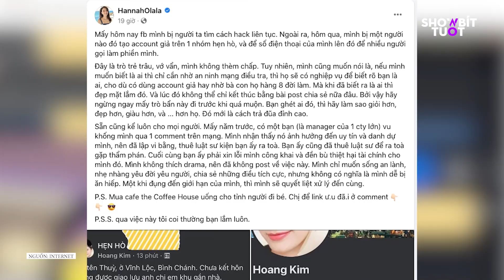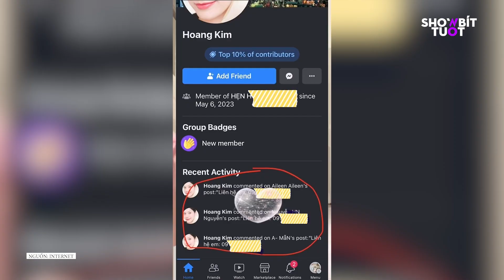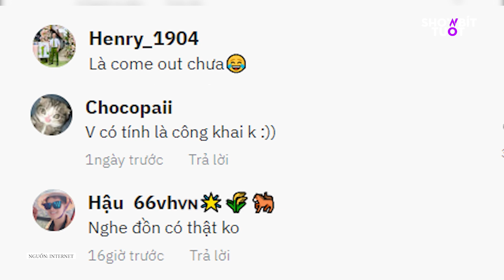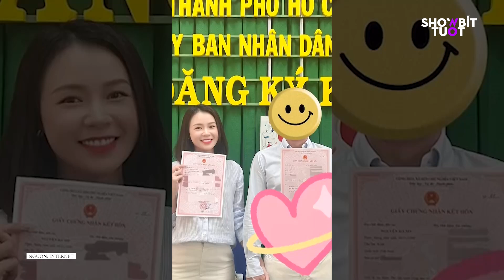Linh Ka debut làm 'CA SĨ', Phạm Kiên công khai 'TÌM BẠN TRAI', chuyến du lịch 'BẤT ỔN' của Tú - Nhi